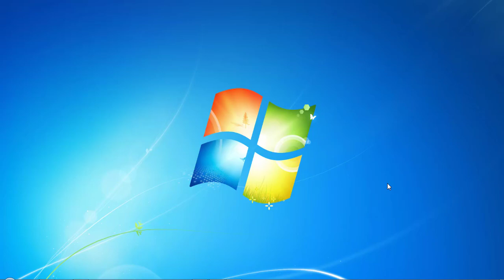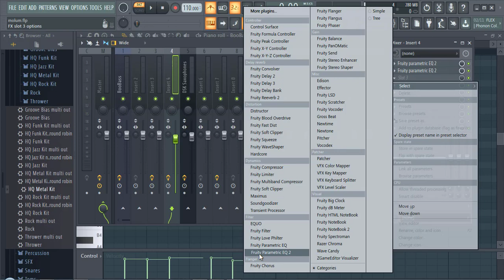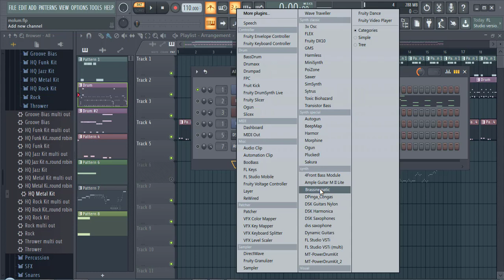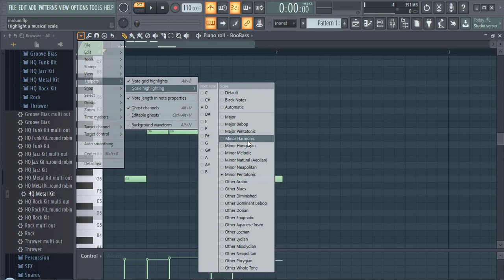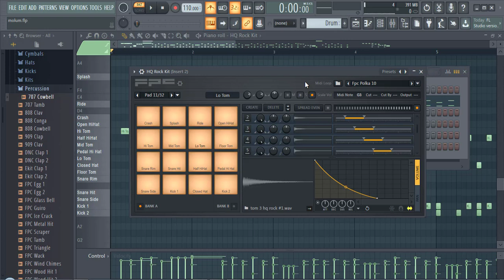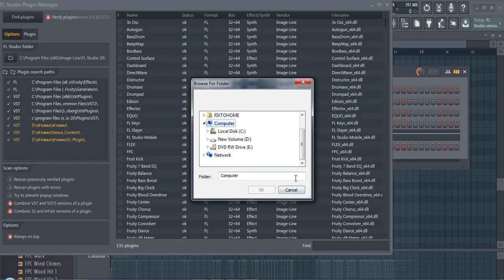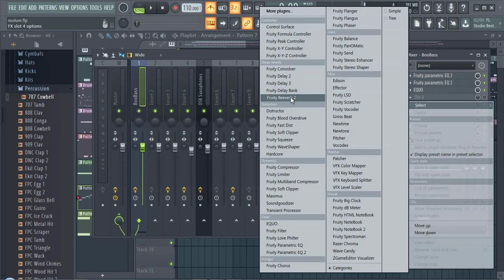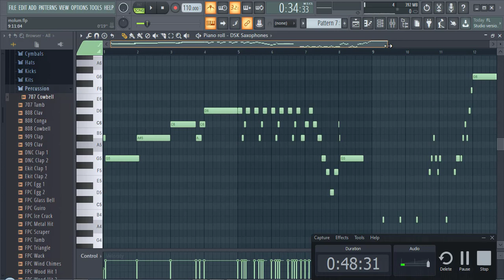หัดทำซาวด์ดนตรีด้วยโปรแกรม FL Studio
เป็นการแนะนำสำหรับมือใหม่ ที่จะเริ่มหัดทำโปรแกรม Fl
โดยมือใหม่ด้วยกันครับ.